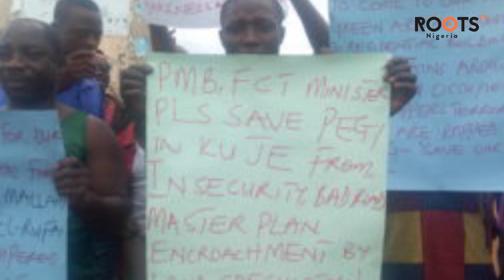Gunmen On Rampage In Abuja, Kidnap 8 People In Kuje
A 10 year old boy, aged men and women are victims of the abduction that took place in Pegi Village of Kuje Area Council. According to residents, this is one in series of many kidnappings by unknown gunmen.